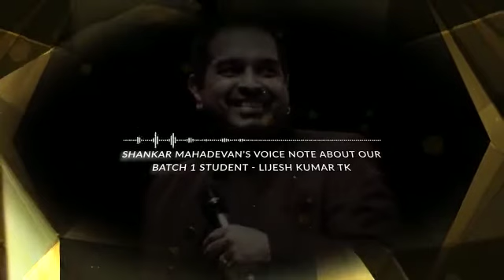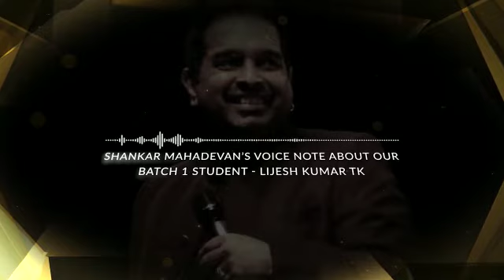Shanker Mahadevan about ML Alumni LIJESHKUMAR TK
A voice note from Shanker Mahadevan about Lijesh kumar 's work in Jayatu Jayatu Bharatham song